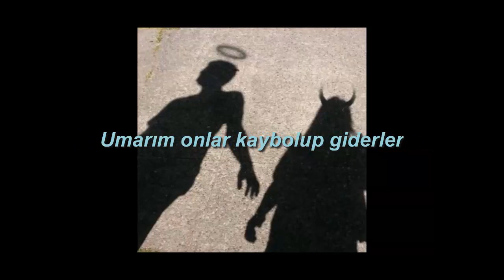L. Martin - Bluff [Türkçe Çeviri]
SÖZLER ;

Water, lightnin'
The feeling of the rain
Driftin' in the river
I wanna know your pain
All your reasons, all your problems
I just wanna take them on
Every minute, every hour
Feels forever when you're gone

[Chorus]
I call your bluff
And you call mine
Nobody's right

[Verse 2]
Drivin', with no ceilin'
The wind is in your hair
Goin' to the mountains
We'll find each other there
I just hope we make it safe
I just hope they fade away

[Chorus]
Nobody's right